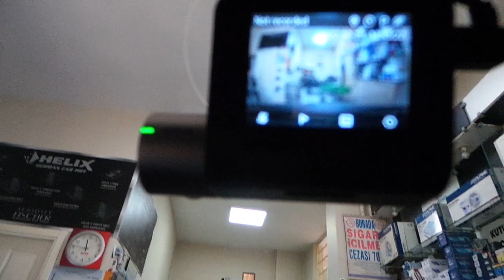Otomobil araç dvr yol kayıt kamera montajı uygulaması Hyundai İ20